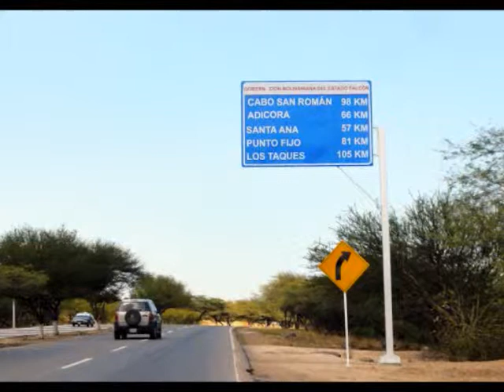Los Brillantes de Falcon - Corazon que llora - Autor - D . D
Los Brillantes de Falcón - Corazón que llora -Autor - D . D